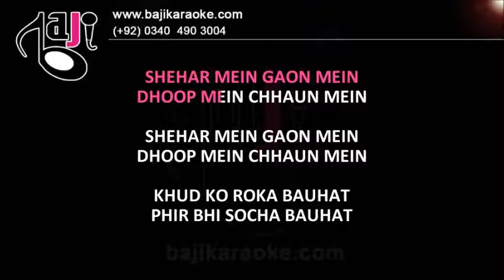Shehar Mein Gaun Mein - Video Karaoke Lyrics - Kumar Sanu by Bajikaraoke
Karaoke Music – Shehar Mein Gaon Main
Album \ Film – Yalgaar
Sung By – Kumar Sanu
Lyricist – Sudarshan Faakir